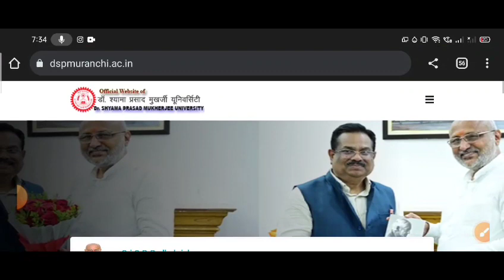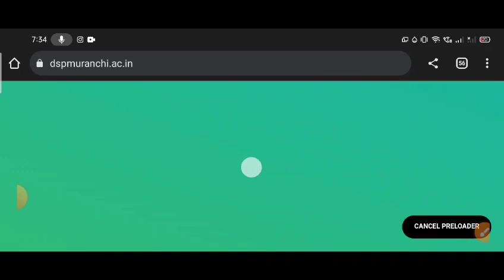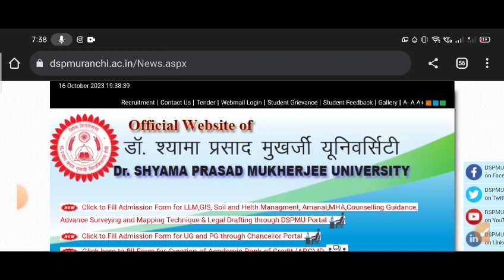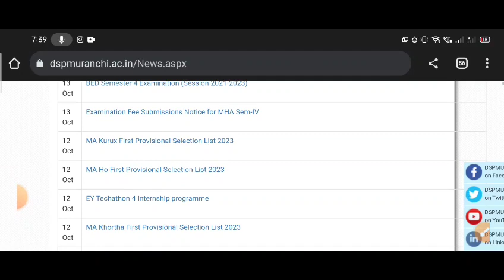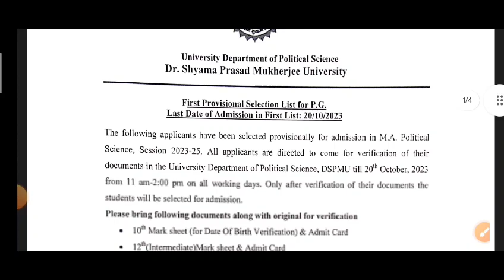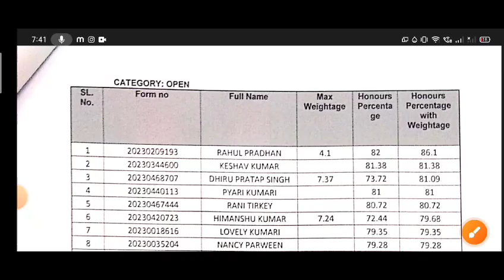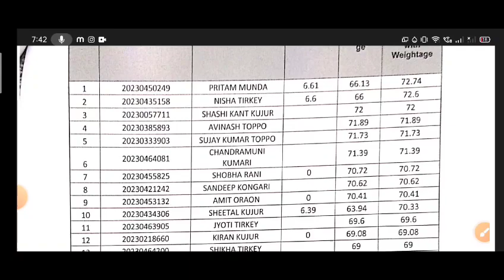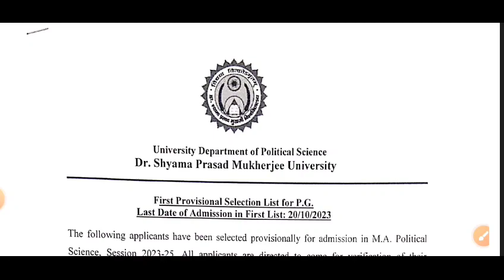dspmu PG merit list 2023 // dspmu admission process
dspmu Ranchi PG merit list 2023 // dspmu Ranchi admission process @onlinevikash2024

how to check 1st merit list 2023 ranchi university

ranchi university pg admission 2023
ranchi university pg admission 2023 last date
ranchi university pg admission 2023 form fill up
ranchi women's college pg admission 2023
marwari college ranchi pg admission 2023 doranda college ranchi pg admission 2023
gossner college ranchi pg admission 2023, birsa agricultural university ranchi pg admission 2023
dr shyama prasad mukherjee university ranchi pg admission 2023
pg admission 2023 apply online ranchi university
Ranchi University
Ranchi University PG admission form
Ranchi University PG admission form kaise apply Kare
chancellor Portal me admission form mobile se kaise apply Kare
chancellor Portal admission form kaise apply Kare
Ranchi University PG chancellor Portal form

ranchi university ranchi pg admission 2023 ranchi university of pg admission
ranchi university pg admission form 2023 ranchi university pg admission 2023 process ranchi university ug admission 2023 last date ranchi university pg admission 2023 last date